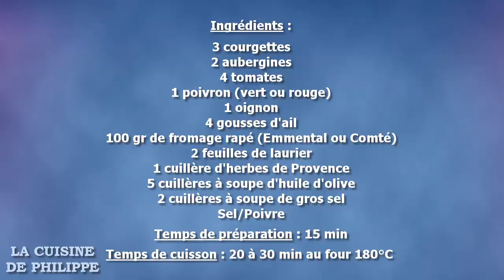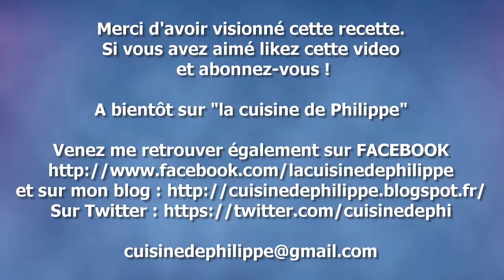Tian de légumes à la Provençale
Pour aujourd'hui je vous propose un tour en Provence avec une recette de Tian aux légumes malgré quelques soucis techniques. Cette recette est très fraîche et sublimera vos légumes pour les repas d'été. Simple et peu couteux, le tian peut se décliner avec l'infini avec toutes sortes de légumes et ainsi vous permettre de suivre les saisons.
Un belle découverte que le tian de légumes, je vous invite à tester cette recette vous ne pourrez qu'être charmé !
Alors, bonne dégustation...

Ingrédients :
3 courgettes
2 aubergines
4 tomates
1 poivron vert ou rouge
1 oignon
4 gousses d'ail
100 gr de fromage râpé [Emmental ou Comté]
2 feuilles de laurier
1 cuillère à café d'herbes de Provence
5 cuillères à soupe d'huile d'olive
2 cuillères à soupe de gros sel
Sel/Poivre

Temps de cuisson : 20 à 30 min à four 180°C